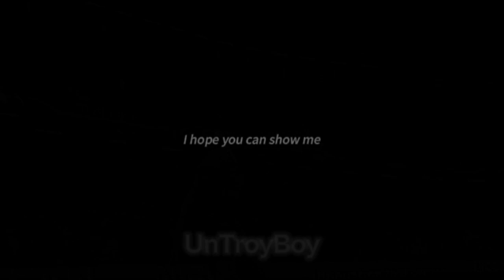Ronaldo💔 | Let me Down Slowly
this is a landscape remake of my ronaldo shorts edit. I'm just seeing wich video is better for the algorithm